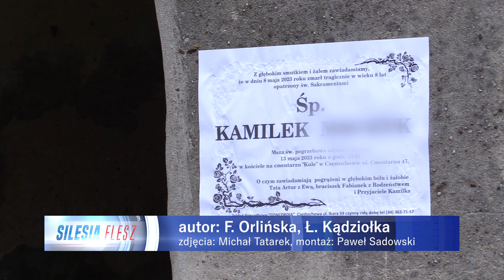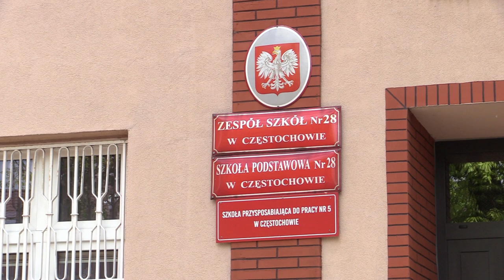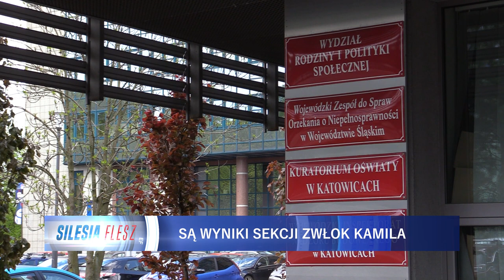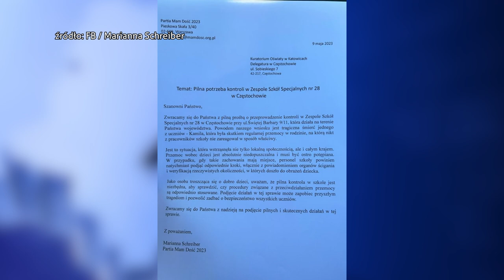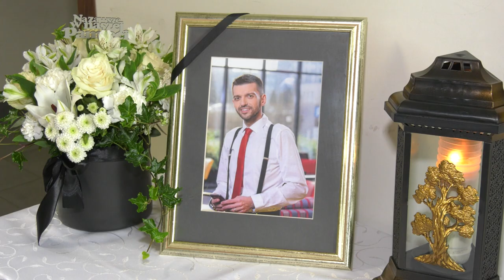TVS SILESIA FLESZ 10.05.2023